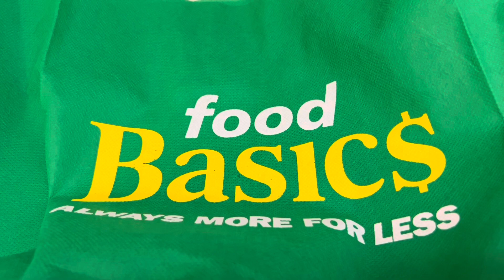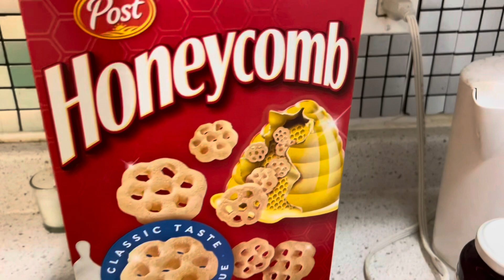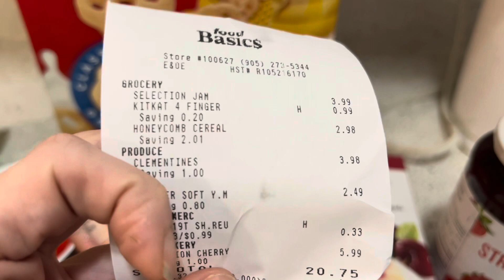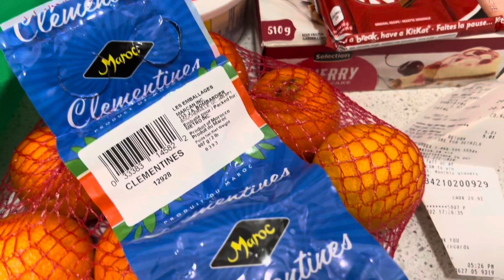Grocery haul from Food basics using Instacart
Instacart code

M9503A213D